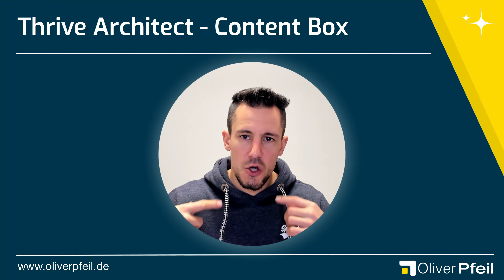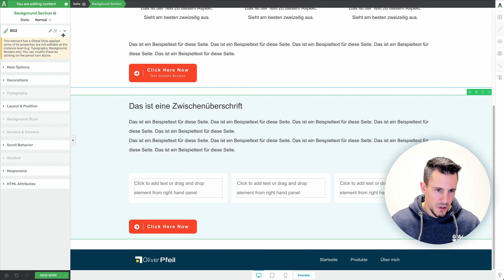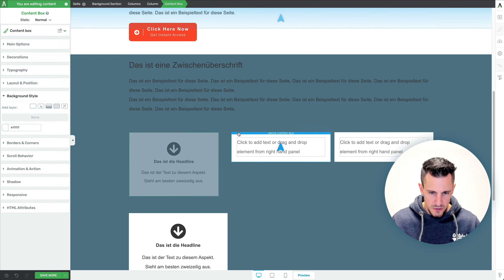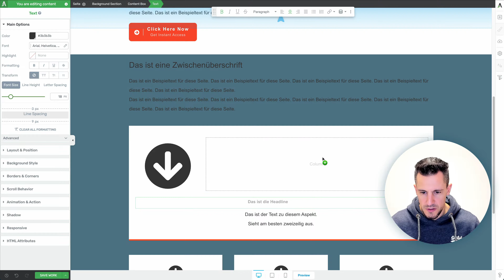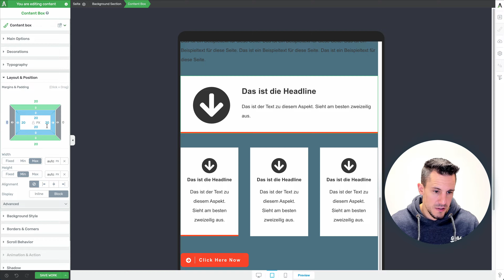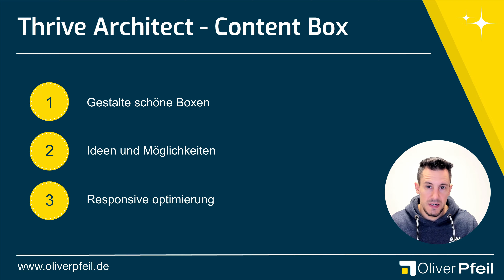Thrive Architect - Content Box (DEUTSCH) 🇩🇪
In diesem Video stelle ich das Content Box Element von Thrive Architect vor und zeige dir, was du damit alles anstellen kannst.

▬▬▬▬▬▬▬ Thrive Architect ▬▬▬▬▬▬▬

▬▬▬▬▬▬▬ WordPress ▬▬▬▬▬▬▬

▬▬▬▬▬▬▬▬ Inhaltsverzeichnis ▬▬▬▬▬▬▬▬

00:00 Thrive Architect - Content Box
00:16 Inhaltsverzeichnis
00:44 Content Box einrichten
04:30 Content Box für die mobile Ansicht optimieren

Content Box in Thrive Architect

Die Content-Boxen sind eine tolle Möglichkeit, wie du dein Design schöner und auch übersichtlicher gestalten kannst.

In diesem Video zeige ich dir, wie du Content Boxen schön gestalten kannst, welche Möglichkeiten du hast und wie du das ganze Responsive optimieren kannst.

▬▬▬▬▬▬▬ Mehr Informationen ▬▬▬▬▬▬▬

▬▬▬▬▬▬▬▬ Hashtags ▬▬▬▬▬▬▬▬

▬▬▬▬▬▬▬▬ Impressum ▬▬▬▬▬▬▬▬